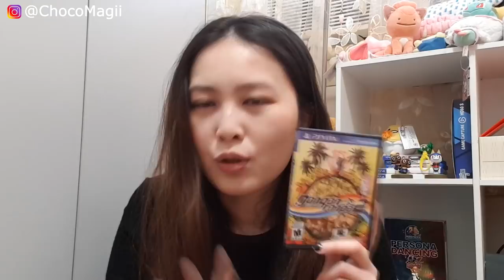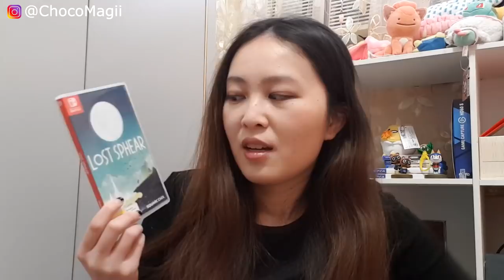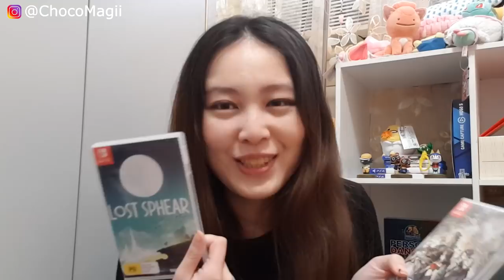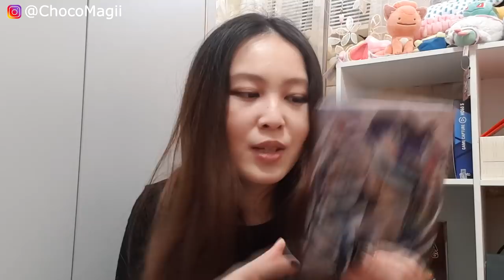JULY Gaming Favourites 2018 : PS4/PSVITA/NINTENDOSWITCH ♥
こんばんは(*´꒳`*)

Makeup on my face: Etude House Color My Brows, TONYMOLY PIKACHU BB Cushion SPF50+ PA+++ #01 Skin Beige, Viva Waterproof Brush Pen Eyeliner (Black) – SKINFOOD, SHISEIDO MAJOLICA MAJORCA LASH BONE FILM BLACK FIBER IN MASCARA, Canmake Cream Cheek shade 05 and Smashbox - ALWAYS ON LIP LIP BAWSE Smashbox